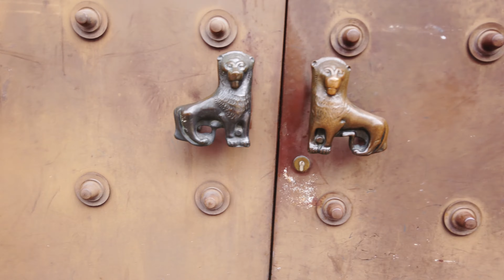A day in Munich - DJI Osmo Pocket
A day in Munich, filmed with DJI Osmo Pocket in 4K 60FPS